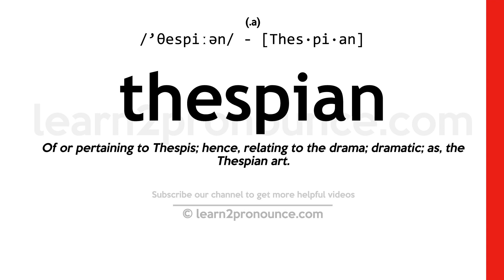Pronunciation of Thespian | Definition of Thespian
Thespian pronunciation | How to pronounce Thespian in English?
/`θespiːən/
Meaning of Thespian | What is Thespian?
(1) (noun) a theatrical performer; (2) of or relating to drama;
What is Thespian | Thespian meaning and definition?